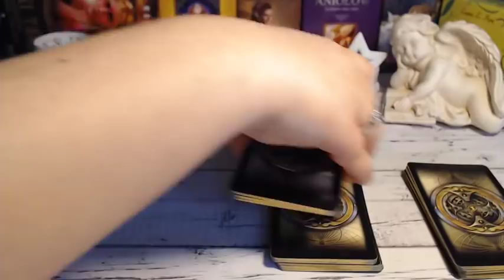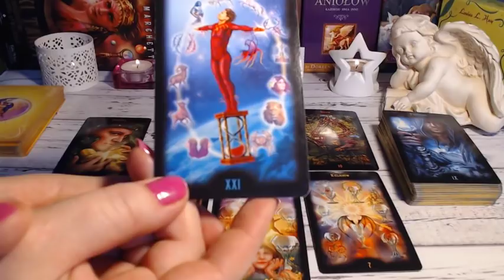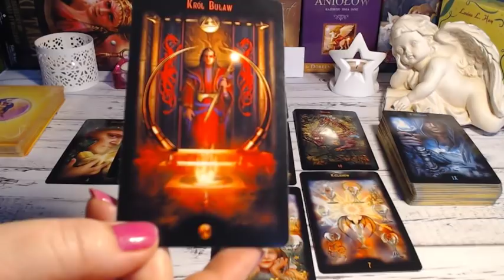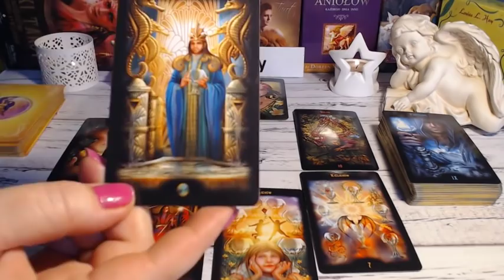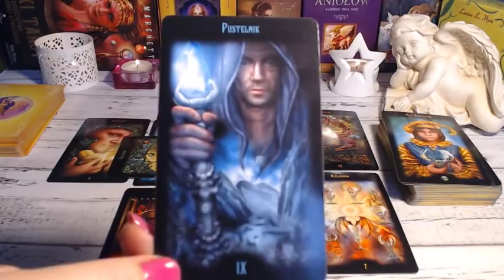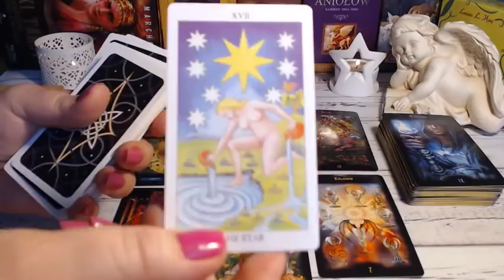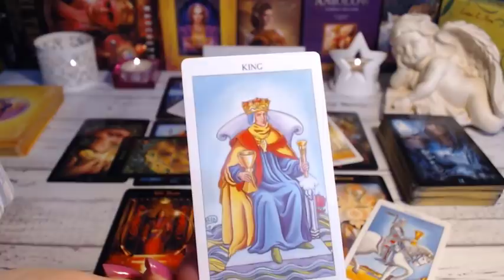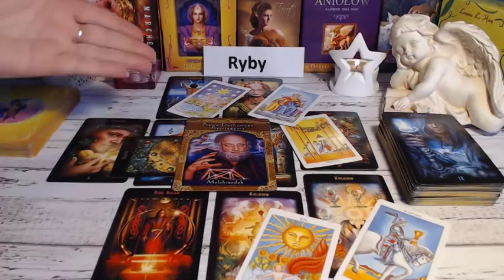🐟RYBY*HOROSKOP*TAROT* KWIECIEŃ 2019 🐟